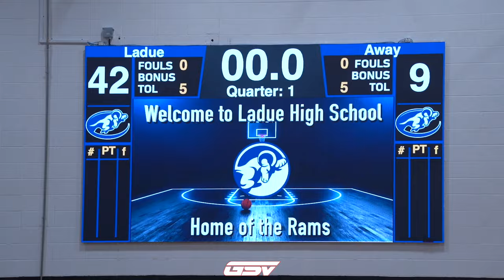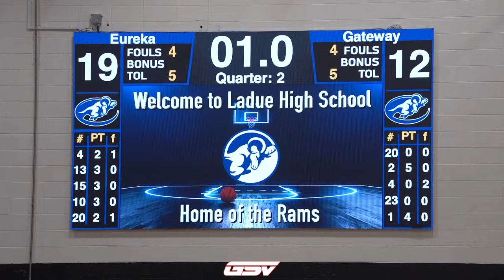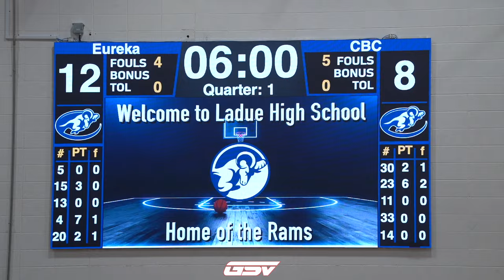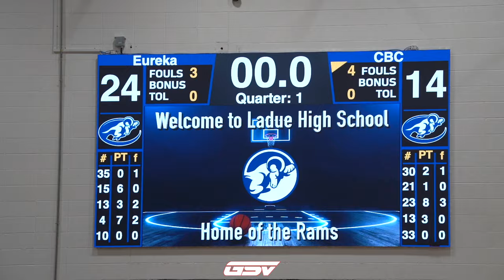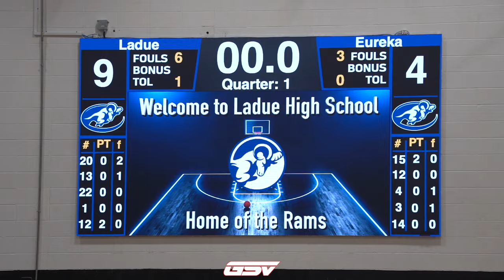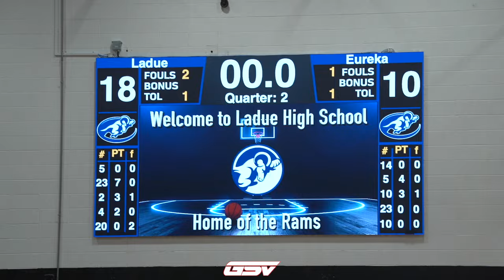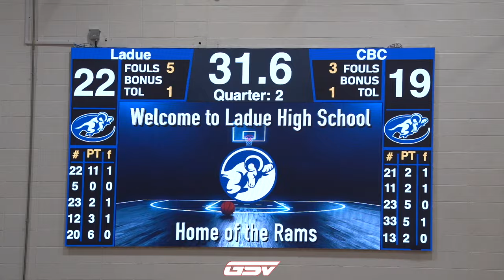LADUE JAMBOREE: CBC, Eureka, Gateway STEM, Ladue